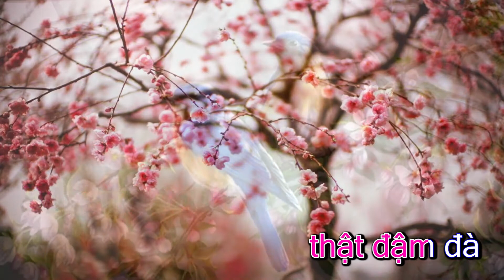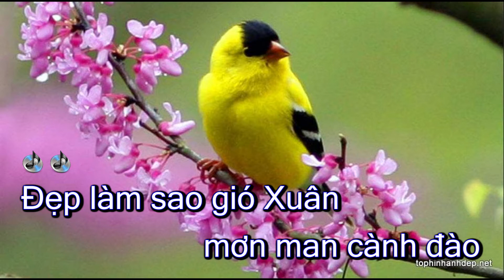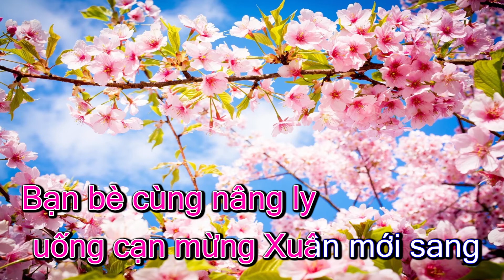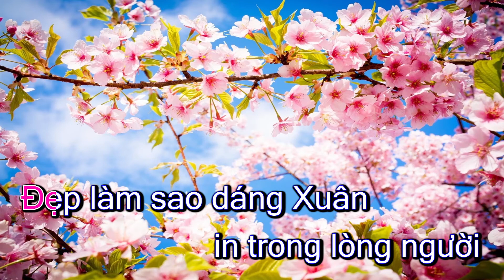Karaoke - XUÂN ĐẸP LÀM SAO - Tone Nữ | Lê Lâm Music